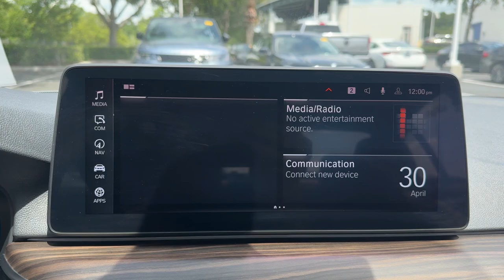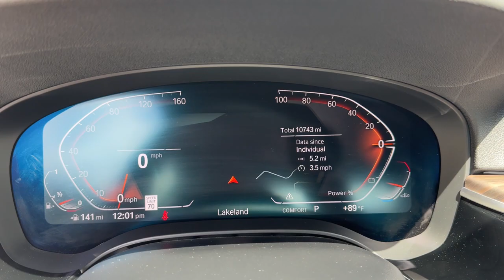2023 BMW 5_Series 540i xDrive FL Lakeland, Plant City, Winter Haven